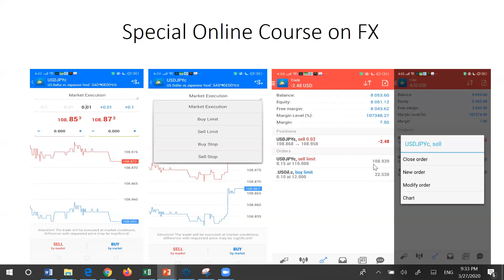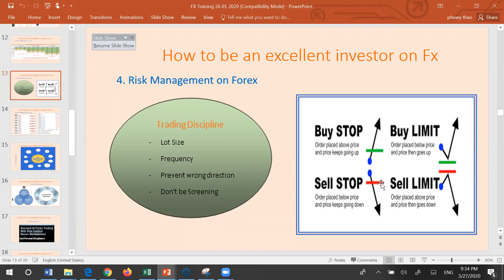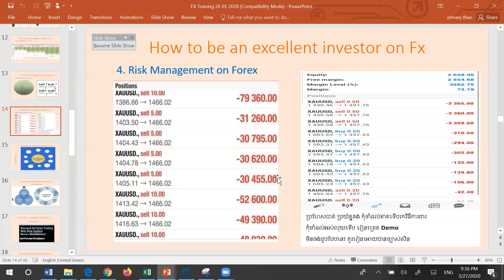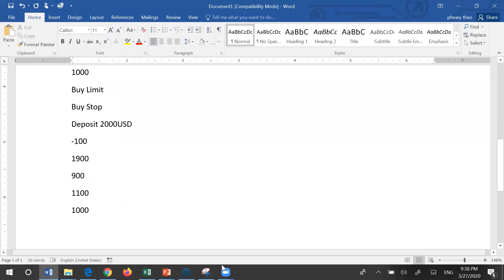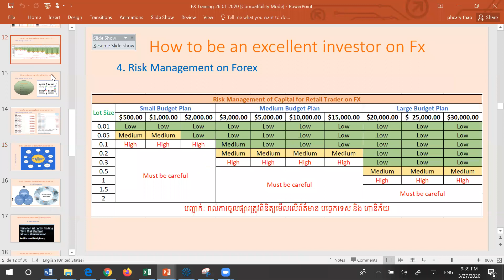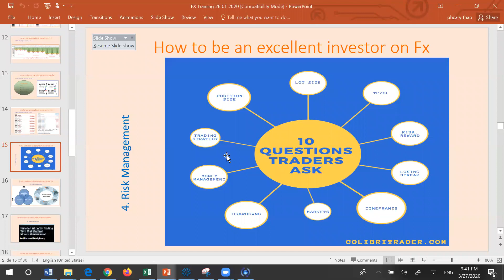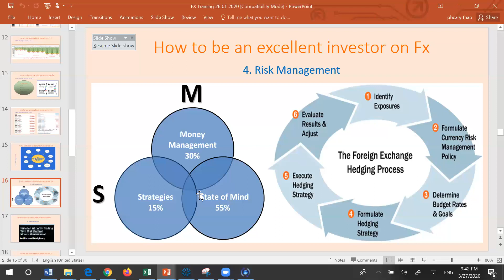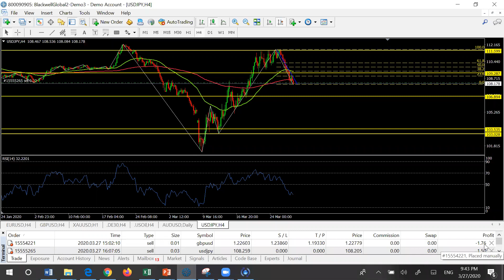មេរៀនទី18 សំរាប់​​ Khmer Trader Forex VIP Class